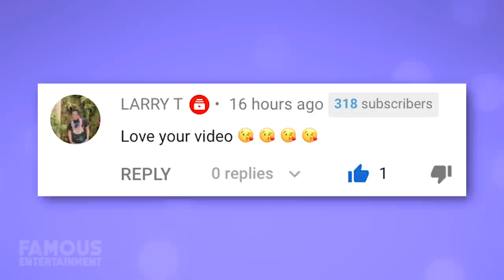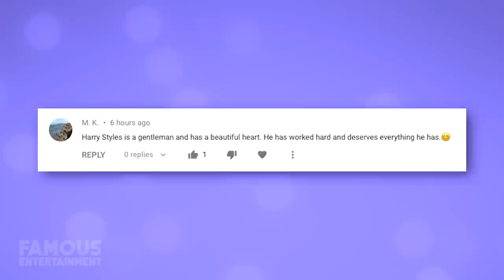James Charles | House Tour 2020 | NEW 7 Million Dollar Mansion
James Charles is one of the biggest internet sensations in the beauty space these days. Despite some controversies he’s always been able to bounce back and keep his loyal fan base or SISTER SQUAD.

Although James isn’t even old enough to drink, he’s already amassed multi millions of subscribers on YouTube and a multi million-dollar fortune to go with it. Not to mention, this allowed him to buy a new mansion in Los Angeles worth millions. In this video, we’ll be giving you all the details of where James calls home and more.